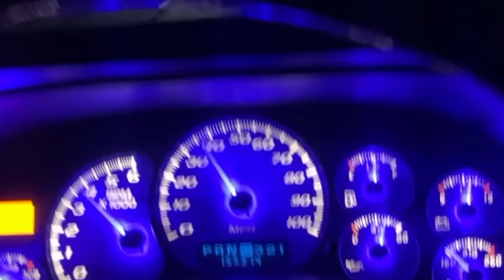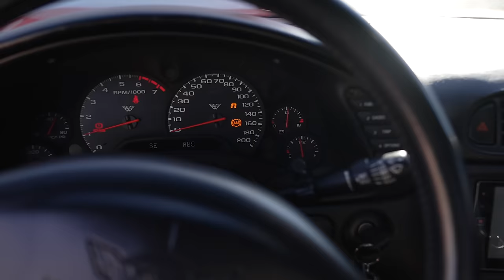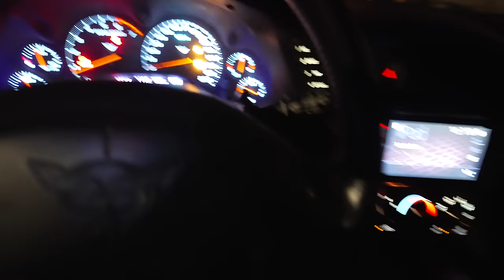Installing Widebody Fenders On My C5 FRC … I Hope I Don’t Regret This Decision…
Installing the wide body fenders on my c5 corvette...